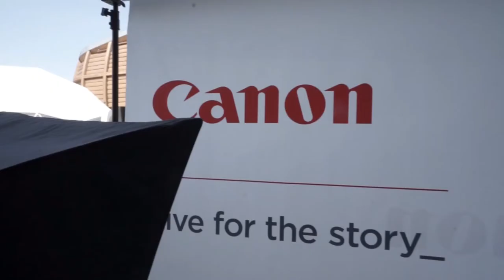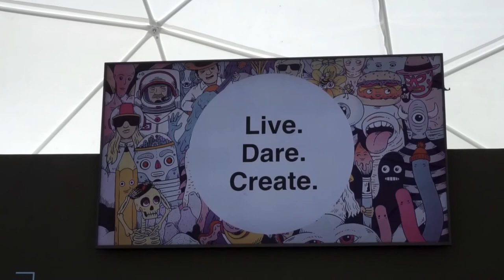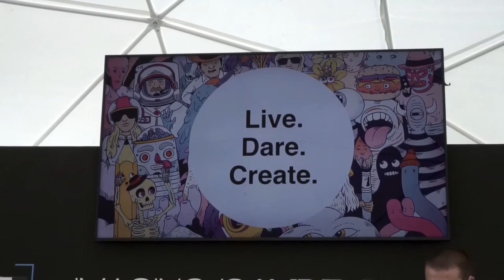Wide Photo Fest 2017 Milano piazza Gae Aulenti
Vlog 018 // 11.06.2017 // Wide Photo Fest 17
Il primo evento Wide Photo Fest dedicato al mondo della fotografia

Un piccolo sguardo sui workshops di "Mobile Journalism" di Enrico Farro e Wacom di "Paolo Baccolo"

Gear:
Sony A6000 with 16-50 and 70-200 lens
Sony External Mic ECM-GZ1M
Gorilla pod